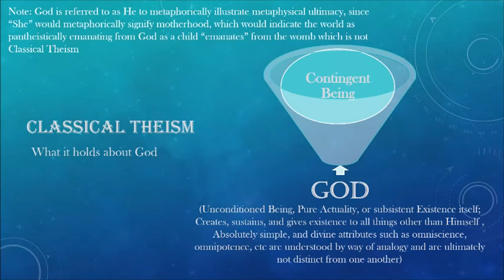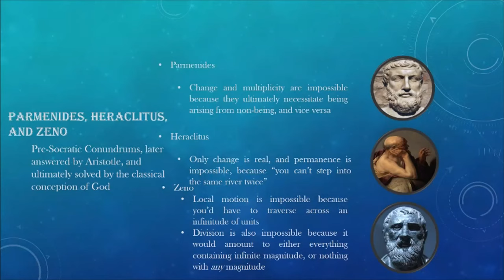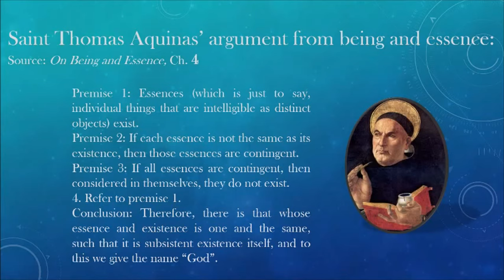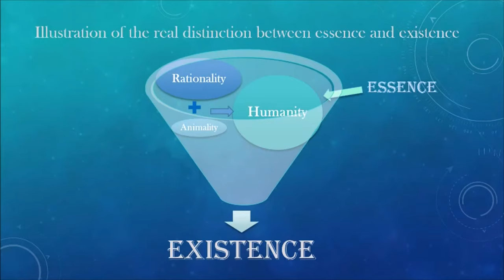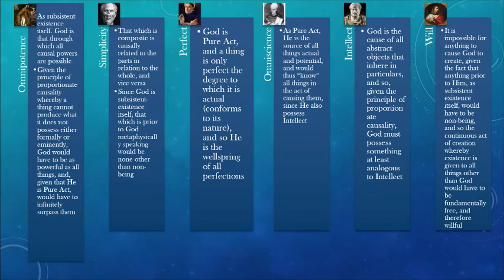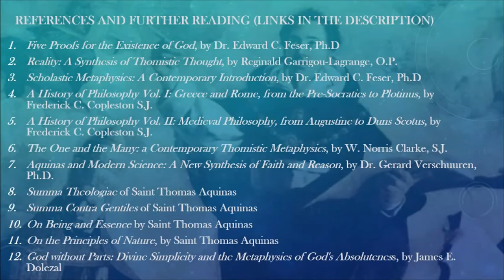😒God of the Craps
Theists said that our "Thomas Aquinas: The Five Ways" was based on a strawman and instead we should watch this video from Classical Theist because it just explains everything perfectly and there's no denying its unassailable logic. Lord Killian points out why they should really stop doing that.